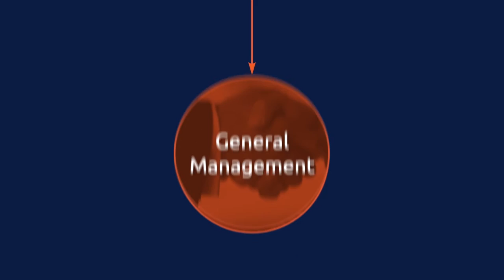MBA - Don't call it a dream, call it a plan! - Online MBA Australia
Victorian Institute Of Technology(VIT) offers short courses, vocational courses, bachelors and masters course for international and domestic students. It offers Bachelors and Masters of Information Technology & Systems and Master Of Business Administration.